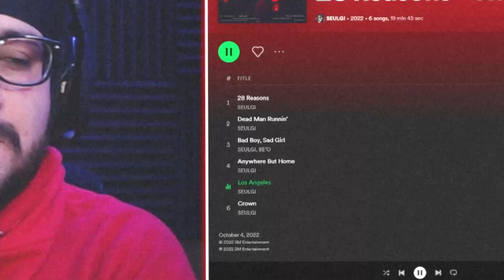Reaction to SEULGI 슬기 '28 Reasons' - Los Angeles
➫ CHANNEL VIPS!
Ken, dion, wonyoung10, lolitsmike, Daniela Padilla, Jake Twohig, Myria Moua, Hina, AndaKage, xHikuuuX, Kenji, 예지 이, Simon175, Mamun Isahaq, Esteban Lagos, Benly, Rick G